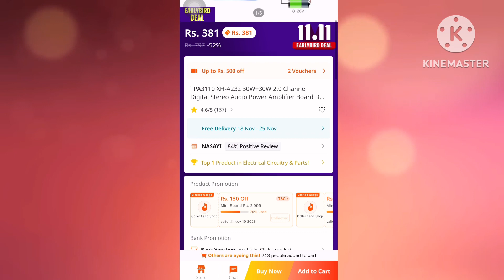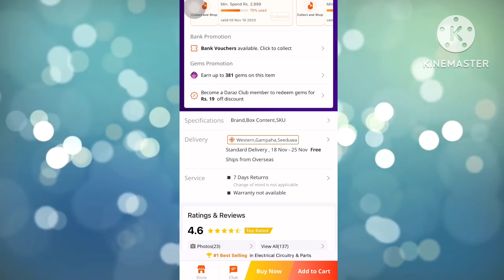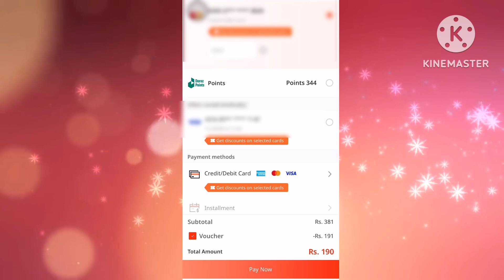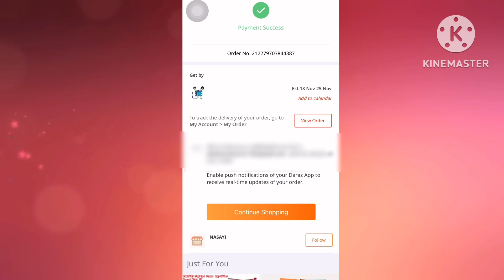Daraz එකෙන් Rs 190 සුපිරිම Amp එකක් ගන්නේ මෙහෙමයි 60W stereo TPA 3110 AMP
🛑 Delivery Free ( Electronic items )

🛑 Item link

🛑 *ඔක්කොම items delivery Free😍*

🛑 Electronic items ඕන අය පොඩ්ඩක් ගිහින් බලන්න..ගොඩක් items තියෙනව...voucher වලිනුත් ගාන අඩු වෙනවා.. *Delivery add වෙන්න කලින් ගන්න*

Tpa 3110 amp
Tpa 3110 sinhala video
Tpa 3110 how to make
How to make tpa 3110 amp